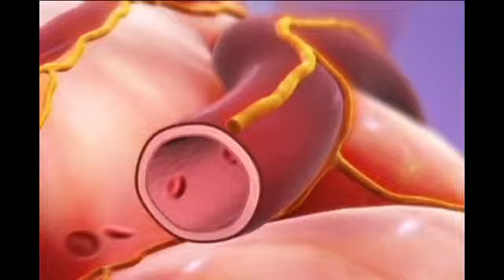Dr Dan discusses migranes and Hep A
Dr. Dan Tomlinson joined Trish to answer your medical questions tonight.Dr Dan focused on June being national migraine awareness month. He explains what  a migraine is and how you know you have them?He also spoke about the recent hepatitis contamination of some Oregon blueberries.